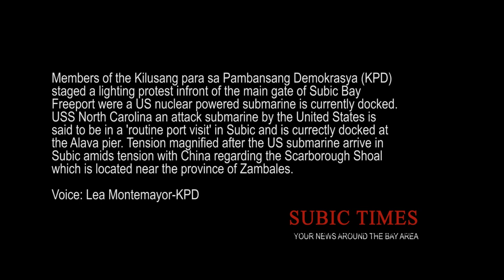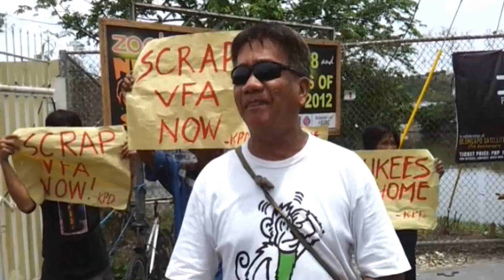Protest against docking of US nuclear submarine in Subic Bay Freeport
Members of the Kilusang para sa Pambansang Demokrasya (LPD) staged a lighting protest infront of the main gate of Subic Bay Freeport were a US nuclear powered submarine is currently docked. USS North Carolina an attack submarine by the United States is said to be in a 'routine port visit' in Subic's Alava pier. Tension magnified after the US submarine was arrive here in Subic amids tension with China regarding the Scarborough Shoal which is located near the province of Zambales.